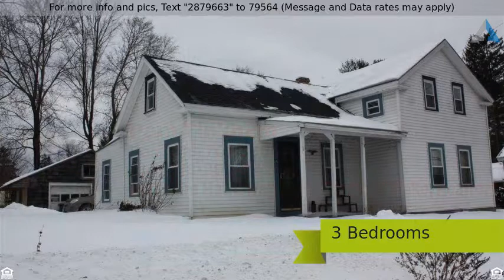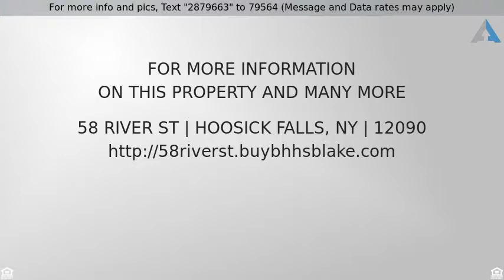Priced at $79,900 - 58 RIVER ST, Hoosick Falls, NY 12090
2 Story, Single Family - Hoosick Falls, NY

Home Sweet Home. Charming village home. Eat in kitchen. spacious living room with cathedral ceiling. First floor: full bath with laundry area, master bedroom with walk in closet. Upstairs:Two bedrooms room.  Hard wood floors throughout. New windows. 2 car detached garage. Easy walk to downtown shops, and parks.